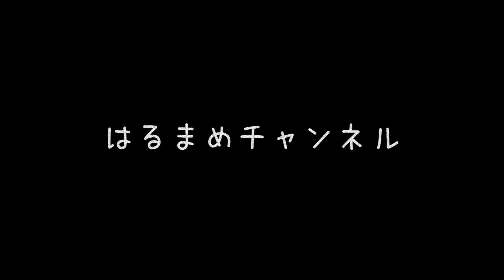【ホルンアンサンブル】祝福 for 4 Horns 【水星の魔女OP】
ホルンのはるまめです。
今日はホルンで機動戦士ガンダム　水星の魔女一期オープニングの「祝福」を演奏してみました！

｡.｡:+* ﾟ ゜ﾟ *+:｡.｡:+* ﾟ ゜ﾟ *+:｡.｡.｡:+*ﾟ ゜ﾟ *+:｡.｡:+*ﾟ ゜ﾟ *+:｡.｡.｡:+*+:｡.｡
このチャンネルは、ホルン奏者はるまめが好きな曲、好きな音、好きなものを
全力で配信していくチャンネルです。